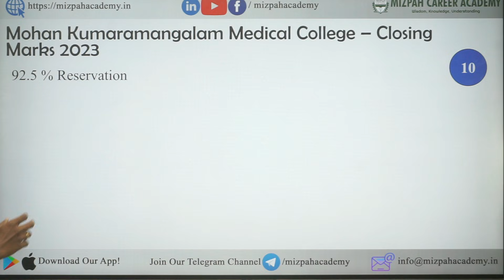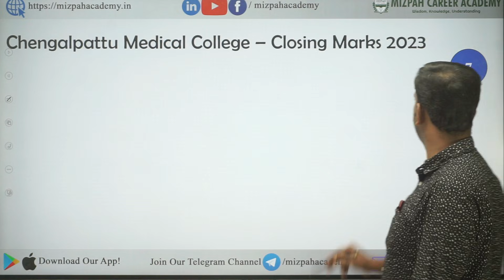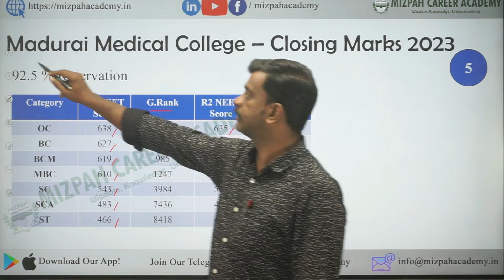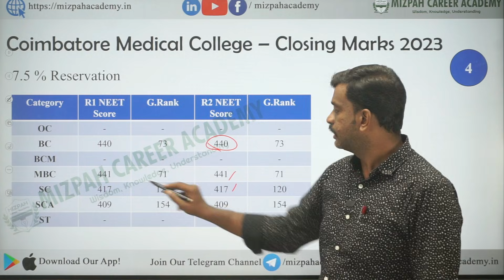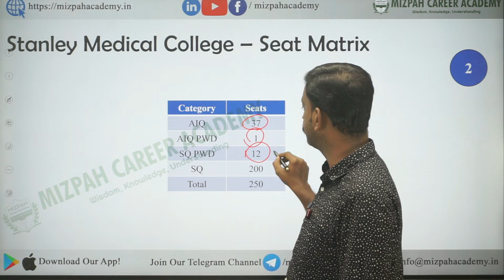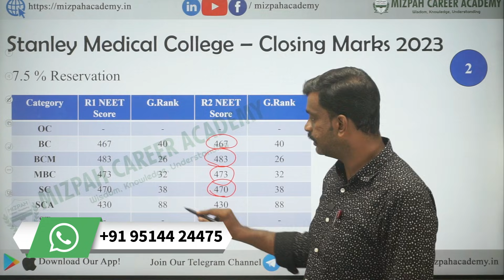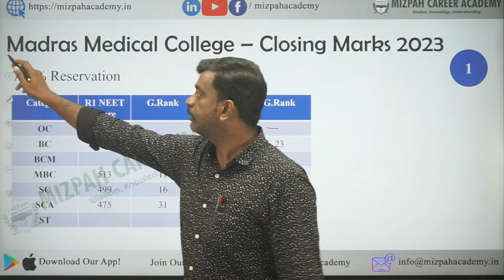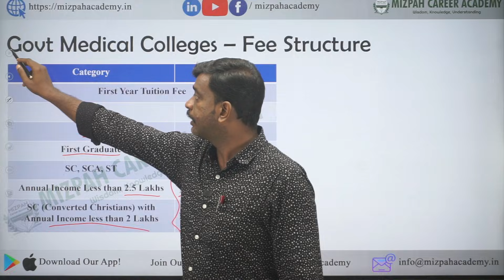Top 10 Government Medical Colleges in Tamil Nadu - Best Govt Medical Colleges - NEET 2024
Most Important Document for Medical Counseling - Born Abroad Nativity Certificate by Birth - Proof

Expected Cut Off Marks 2024 - Cut Off Marks will Increase - Tamil Nadu Medical Counselling Expected Cut Off Marks

Tamil Nadu Medical Colleges List - Seat Matrix of Tamil Nadu Government and Private Medical Colleges

How Many Types of Medical Counseling in India - எத்தனை மருத்துவ கலந்தாய்வுக்கு உள்ளது

NTA Latest Updates - Mizpah Career Academy - NEET 2024

5 Months Plan to Score 650+ in NEET 2024 - Last 5 Months Ultimate Strategy - How to Crack NEET 2024 in 5 Months - Can I Crack NEET 2024 In 5 Months - Complete Study Plan Based on Latest NMC Syllabus - Master NEET 2024 in 5 Months! 🔥Ultimate Study Plan for a 650+ Score | Last-Minute Strategy Revealed

Ready to transform your NEET 2025 journey? 🌟 Join me on this epic ride as we unveil the ultimate 12-month study plan tailored for success! From cracking the latest NMC syllabus to strategic tips, this video is your roadmap to a stellar 650+ score. 🚀 Don't miss out – it's time to conquer NEET 2025 and make your dreams a reality! 💡✨

கற்பித்து கல் !
மகிழ்வித்து மகிழ் !!